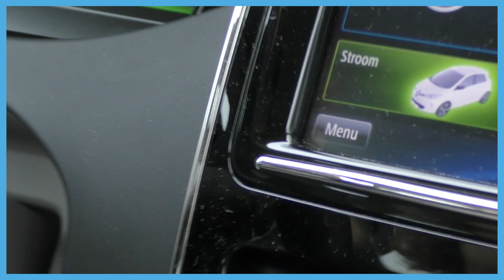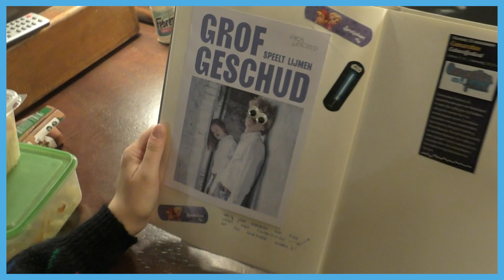GROF GESCHUD - ROADVLOG #4 - Try-Outs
Hoe is het om een eerste theatertournee samen te beleven? Hoe werk je toe naar die grote première van je debuutvoorstelling? Waar speel je try outs als de theaters je nog niet kennen? En hoe kom je daar dan terecht? Dit is de grote Grof Geschud Roadvlog! Met in de vierde aflevering:

00:32 vertellen over interview Gazet van Antwerpen
01:30 stoppercampagne
02:23 Groot nieuws!
04:00 Sneak Peek
04:26 In de Costa
05:00 Theater 't Pand
06:34 Nog een korte mededeling